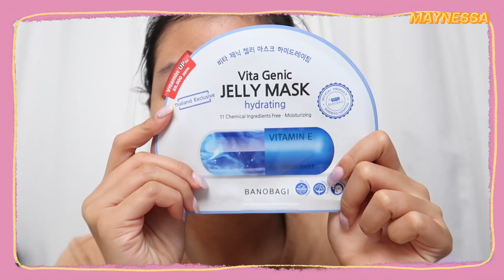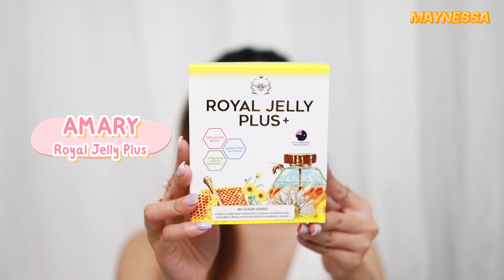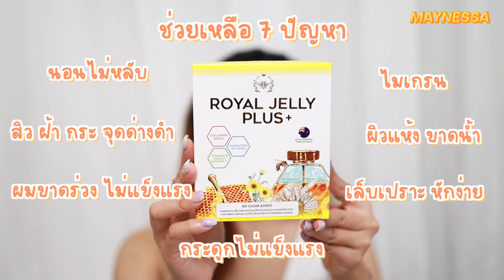รวมสกินแคร์เด็ด คนเป็นสิว อยากผิวแข็งแรงต้องดู EP2!! | MAYNESSA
รวมไอเท็มเด็ด 5 ชิ้นอัพเดตใหม่ อะไรใช้ปัง กับผิวแพ้ง่ายเป็นสิวง่ายแบบเราๆ บ้าง ต้องตำ!! 🤩

✨ ซื้อได้ที่ลิ้งค์ด้านล่างนี้นะคะ
- Nu formula Mineral Cleansing Water

📽 Camera : Canon eos R + Canon G7X mark ii
🎞 Edit by : Final cut pro
💖Song : ES_When It Feels Right (Instrumental Version) - Chase White